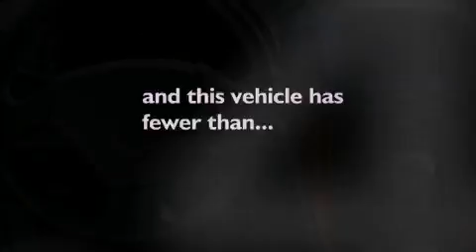2000 Lexus RX 300 Escondido CA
We are proud to present this 2000 Lexus RX 300 .

 Year : 2000

 Make : Lexus

 Model : RX 300

 Engine : 3.0L 6 cyl.

 Trans . : Automatic

 Exterior : Millenium Silver Metallic

 Miles : 49,465

 Interior : Gray

 5910 Mission Gorge Rd

 2000 Lexus RX 300 San Diego CA